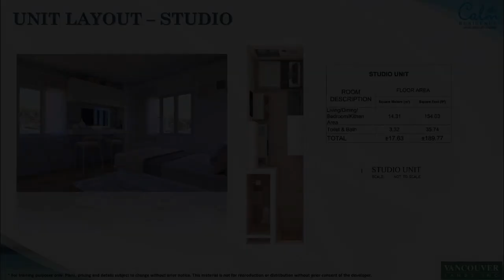Calm Residences Newest Condominium at Laguna